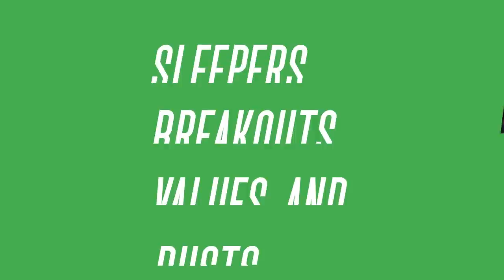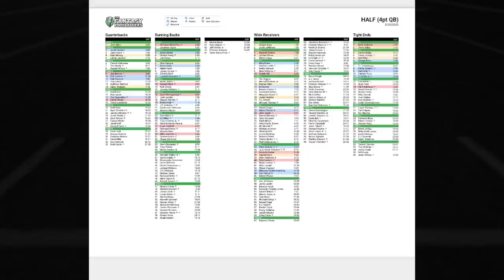Top 10 RB Rankings + Austin Ekeler Joins the Show! | Fantasy Football 2022 - Ep. 1262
On today’s fantasy football podcast, running back rankings for 2022! Do you dare take CMC with the top draft pick? Is Alvin Kamara worth the suspension risk? What could go wrong for the elite RBs? Plus, a fun interview with Chargers RB Austin Ekeler! Manage your redraft, keeper, and dynasty fantasy football teams with the #1 fantasy football podcast. -- Fantasy Football Podcast for August 9th, 2022

(00:00) - Intro
(08:05) - NFL News
(12:30) - Top 10 Running Backs
(13:00) - Jonathan Taylor
(17:15) - Christian McCaffrey
(20:05) - Austin Ekeler
(24:05) - Derrick Henry
(31:30) - Dalvin Cook
(35:10) - Alvin Kamara
(40:10) - Joe Mixon
(43:40) - Najee Harris
(47:25) - James Conner
(52:45) - Aaron Jones
(56:05) - Austin Ekeler Interview